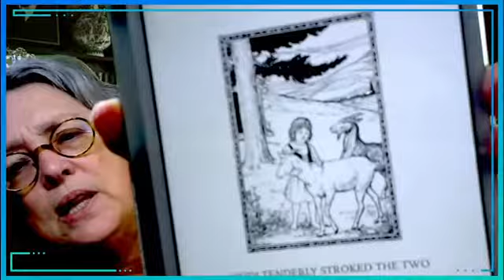Heidi pt 1, by Johanna Spyri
Time for a new book, I mean another old book ;)
Do you remember Heidi? How much of the story do you remember?
We all know the story, but it's been a while since I've read Heidi.

Little Heidi is left by her aunt with the old hermit up the mountain who everyone is afraid of, who just happens to be her grandfather.

Listen and enjoy this international favourite.
Chapter 1: Heidi`s first mountain climb.
Chapter 2: A new home with Grandfather.
Chapter 3: Little Bear and Little Swan.
Chapter 4: Shooting down the mountain side.